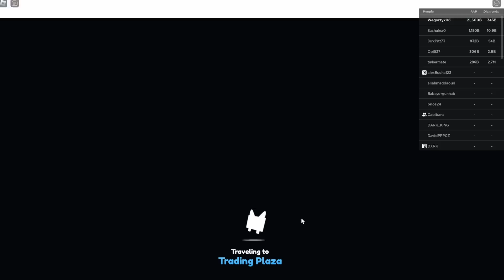DOSTAŁEM SIĘ do TOP 100 w Pet Simulator X! (Roblox)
W dzisiejszym odcinku DOSTAŁEM SIĘ do TOP 100 w Pet Simulator X! w Roblox i dostałem mega nagrodę!

Wpadnij do:  @YoshihitoMayo @Mendire @Tu-KiFi @shiianahgry @karo_shoty @roksek @bartiszef